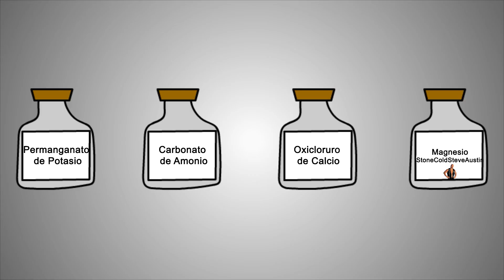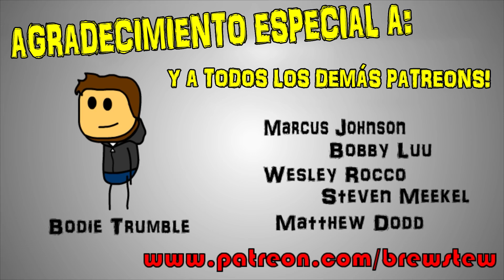Brewstew - Juego de Química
Es sólo ciencia.

👉Recuerden subscribirse y activar la campanita!!💥

👨‍👨‍👦‍👦Sumate a la comunidad de Discord en Español! 👾

Brewstew.com

Traducido por Memoria Studio Project® 🧠